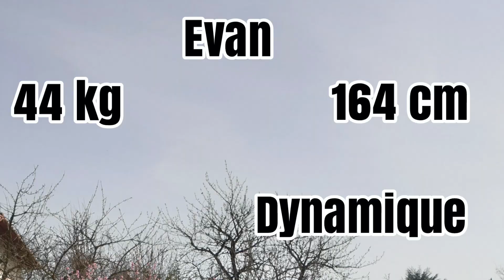candidature evan section football